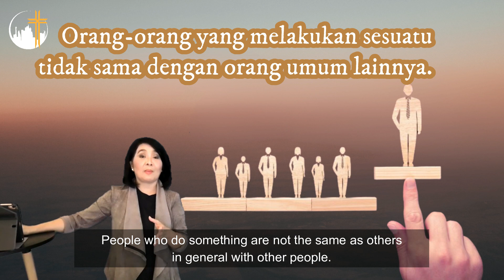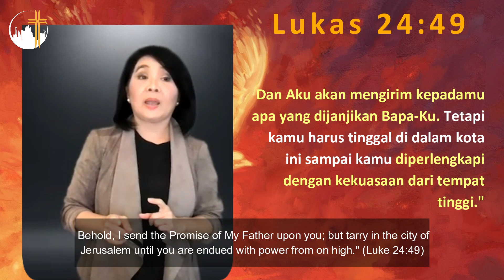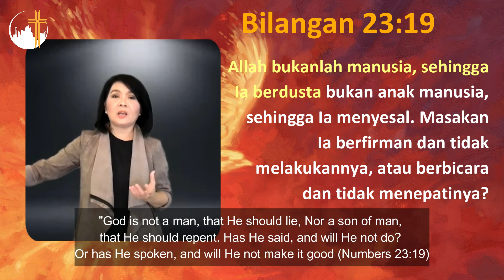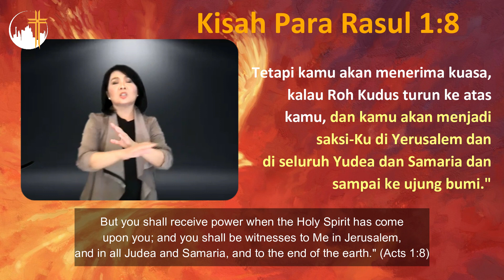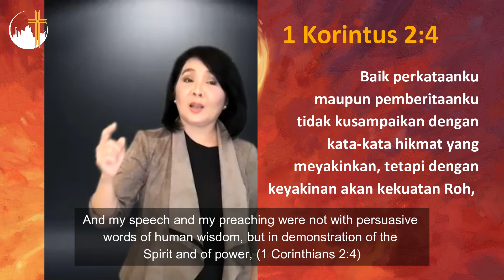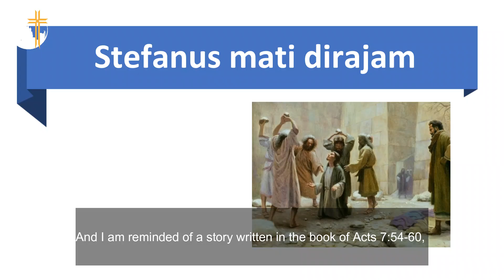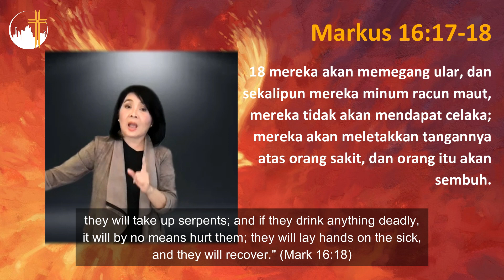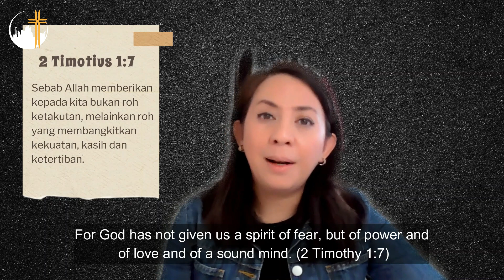Di Atas Rata-Rata - Ps. Betty Handojo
Video Pengajaran ini disertai dengan kesaksian hidup,

CHURCH VISION:
RAISE up disciples of Jesus Christ

Youtube : The City Tower Church